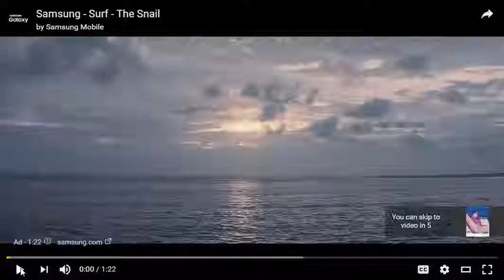New Mafia 3 Video Highlights the Threat Within